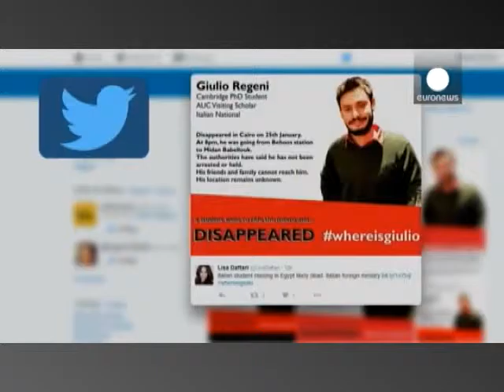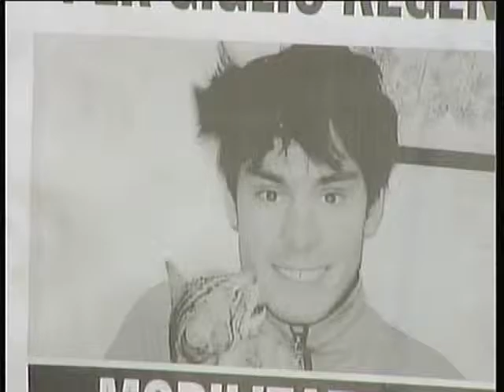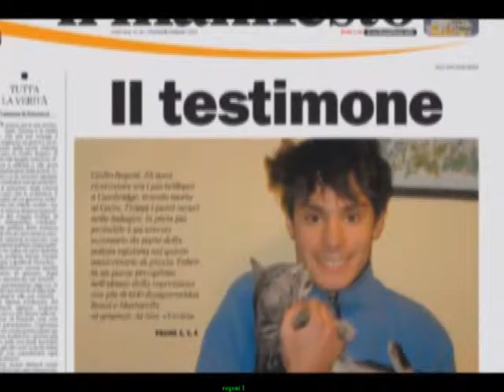TROPPE BUGIE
ROMA : ancora troppi misteri sull'omicidio di  Giulio Regeni.